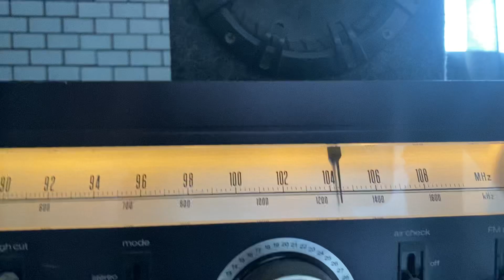Optonica SA-5405 Receiver Made in Japan test